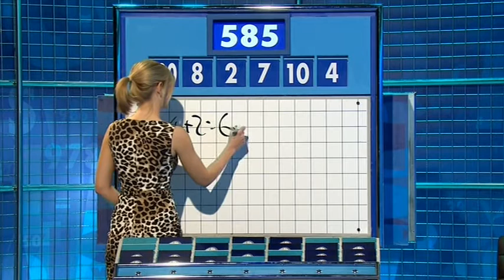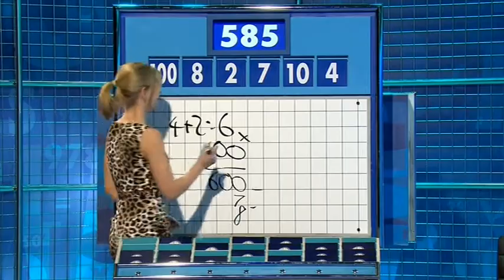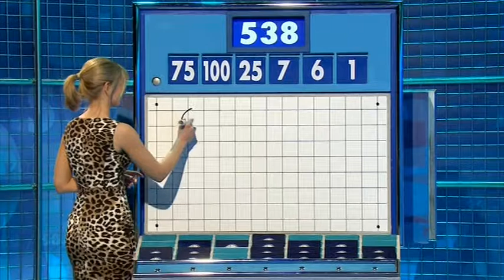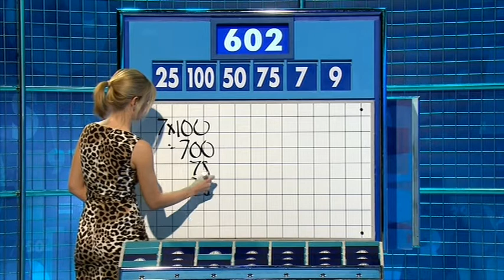Rachel Riley - Countdown 72x089 2015,05,28 0601c